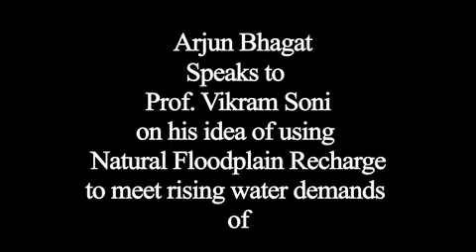Arjun Bhagat Speaks to Prof. Vikram Soni on his idea of Sustainable Cities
Arjun Bhagat Speaks to Prof. Vikram Soni on his idea of using Natural Floodplain Recharge to meet rising water demands of Indian Cities.